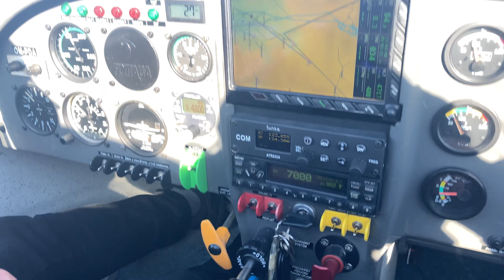WT9 Dynamic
Let PD smer Kľak,Temeš,Nitr. Rudno